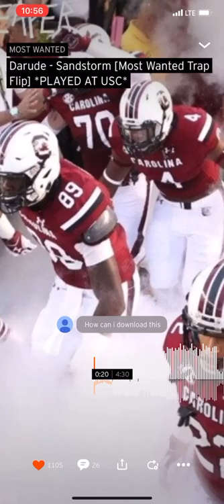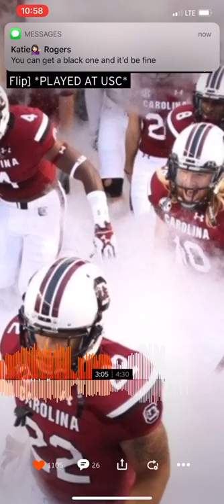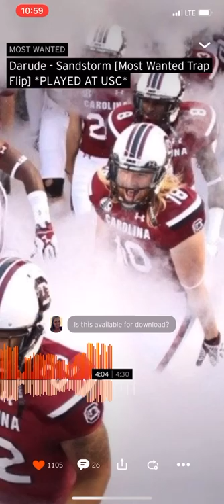South Carolina Sandstorm Remix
Sandstorm remix played at Williams Brice